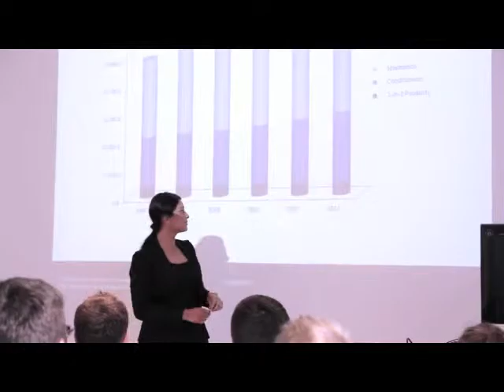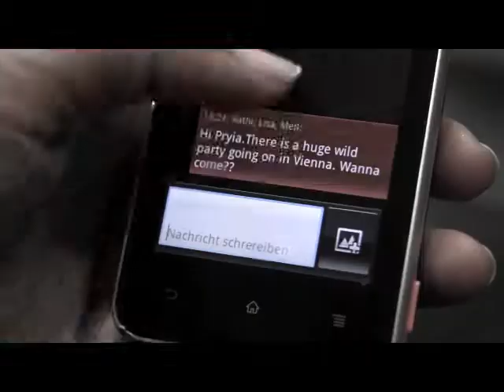The Game Changer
L'oreal Brandstorm Pre Case 2013